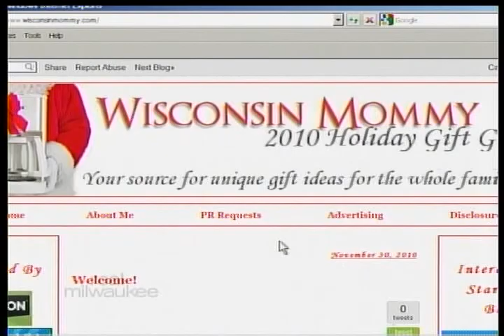Wisconsin Mommy Blogger on Real Milwaukee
Local Wisconsin Mommy Blogger, Maureen Fitzgerald, shares with Real Milwaukee how she began blogging and turned it into a money making career.